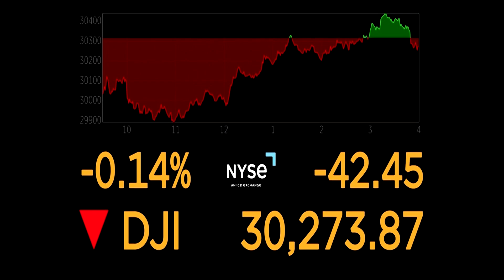Wall Street ends lower as two-day rally fizzles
U.S. stocks closed down after data showing strong U.S. labor demand again suggested the Federal Reserve will press ahead with its plan to raise interest rates.